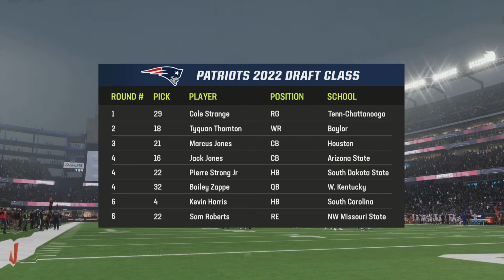Patriots Franchise-EP2:Preseason Game 1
Appalachian _Gaming